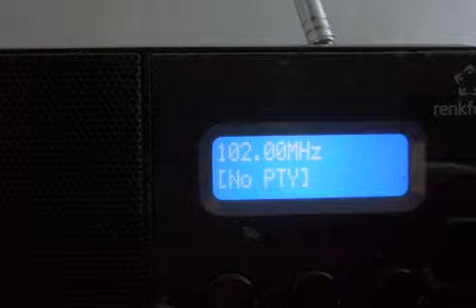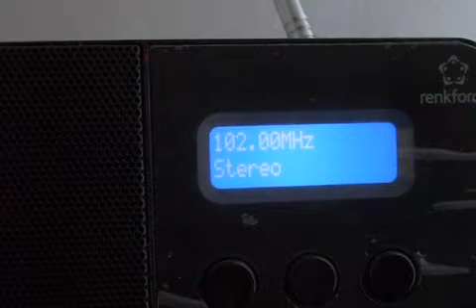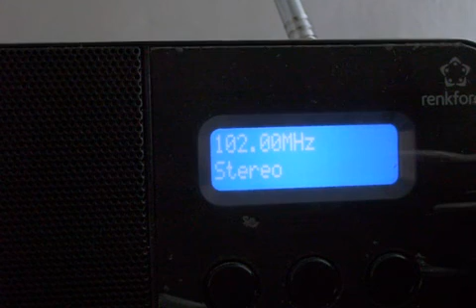Ru 102MHz @Varna, 01 07 2019